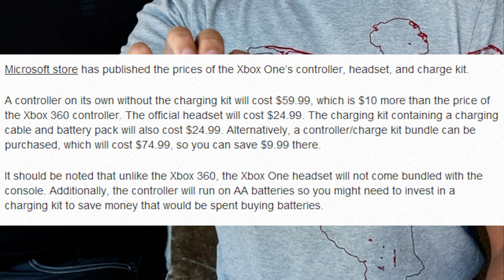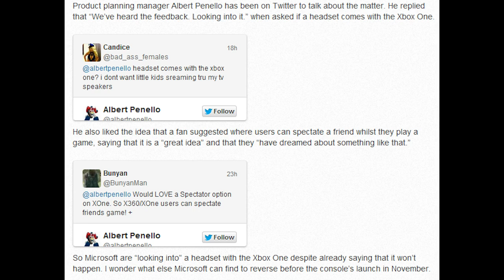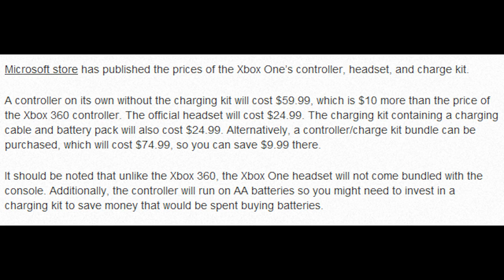XBOX One Controller TEURER! [Feed Flash: Infos zu XBOX One Zubehör Preisen]